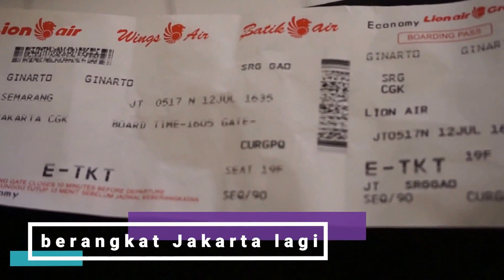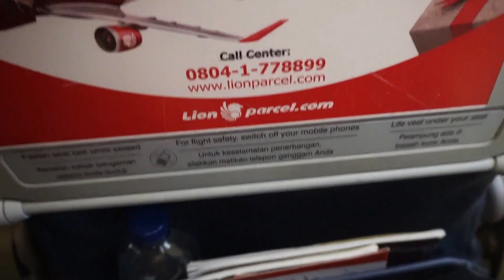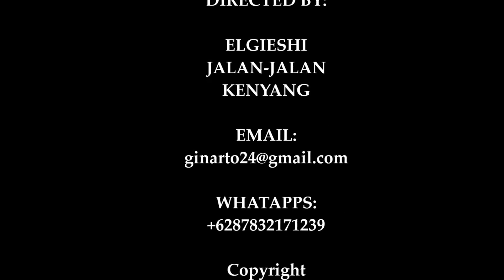Flight Review Lionair Semarang-Jakarta Delayed VLOG 40 ELGIESHI JALAN-JALAN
DELAY PENERBANGAN MEMBUAT MOOD JELEK, APALAGI SUDAH JANJIAN DENGAN KLIEN. membuat semua rencana kacau balau.
KALAU TELAT DI TINGGAL KALAU DELAY DIAM SAJA.. YA SUDAH LAH NAMANYA JUGA MURAH XIXIXIXI